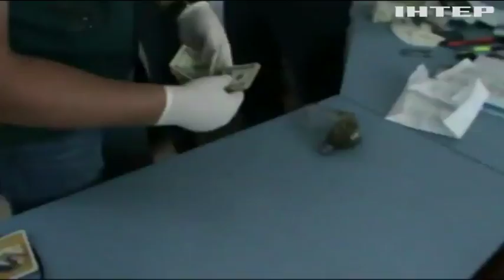У Рівному радикал-хабарник вимагав $5 тисяч від забудовника